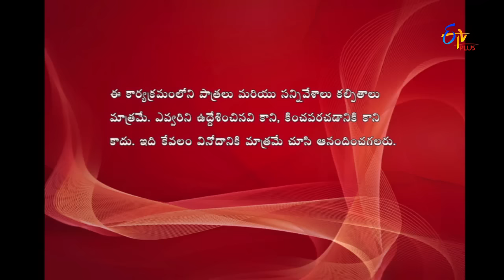Express Raja | Funny Bite 5 | 5th December 2016 | ETVPlus